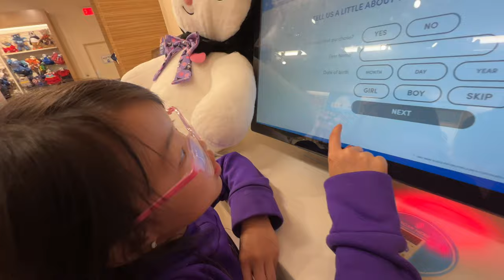Sanrio GIANT Kuromi Build-A-Bear Workshop Experience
Maddy found a GIANT Sanrio Kuromi plushie ever at Build-A-Bear Workshop. She was super excited to help build it, gave it a lovely heart, and cotton-candy smell, and also put on a Kuromi character Bow Tie. It was The Best Day Ever!